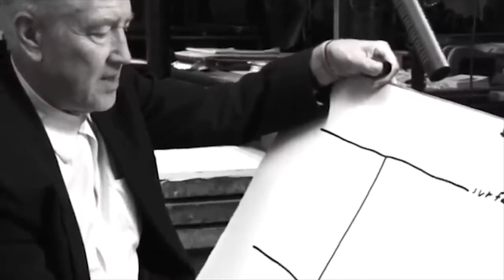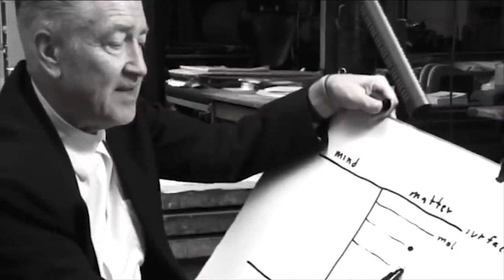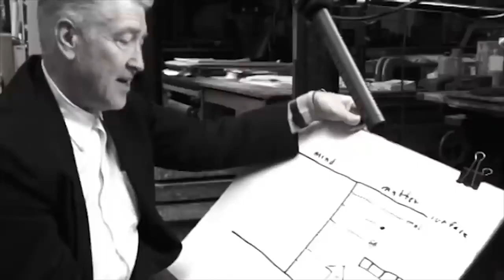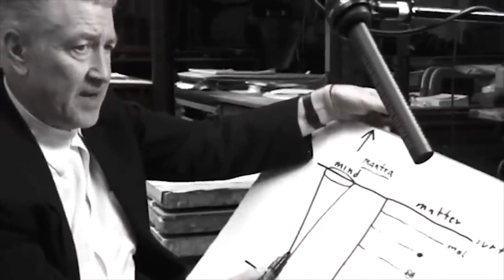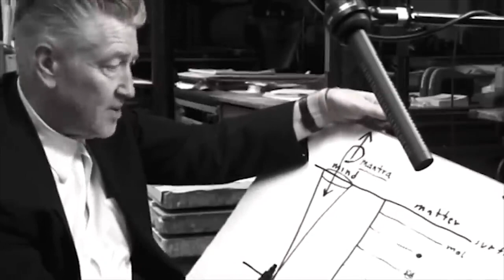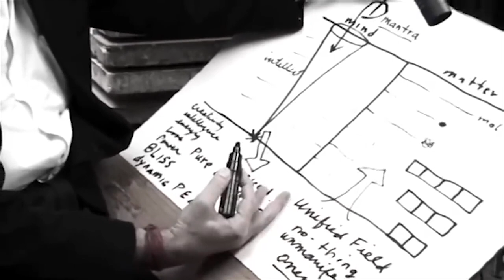HEADWHERE Presents: Transcendental Meditation - A Mini-Documentary